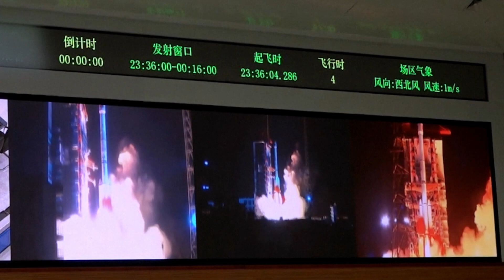Long March-3B launches TJSW-6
A Long March-3B launch vehicle launched the Communication Technology Test Satellite 6 (TJSW-6) from the Xichang Satellite Launch Center, Sichuan Province, southwest China, on 4 February 2021, at 15:36 UTC (23:36 local time). According to official sources, the satellite has successfully entered the preset orbit. TJSW-6 (通信技术试验卫星六号) will be used in communication, radio, television and data transmission, as well as high-throughput technology test.